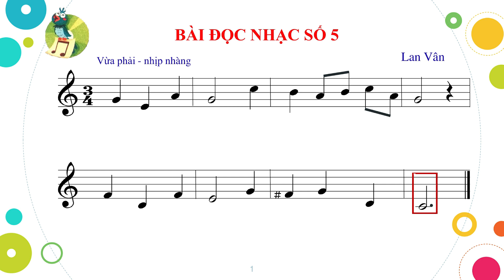BÀI ĐỌC NHẠC SỐ 5 LỚP 6 KẾT NỐI TRI THỨC VỚI CUỘC SỐNG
Theo chương trình sách Âm nhạc kết nói tri thức với cuộc sống